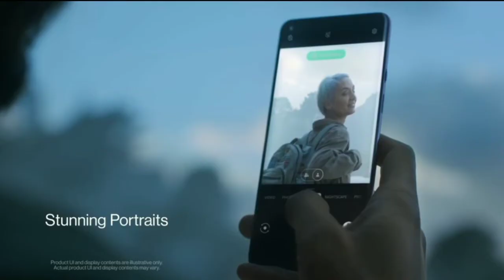OnePlus 9 Pro 5G Review in hindi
OnePlus 9 Pro Review in hindi

topic sarch.